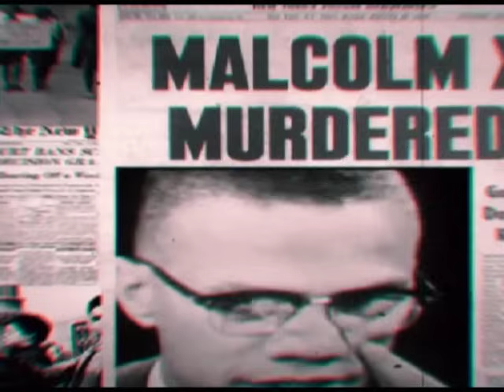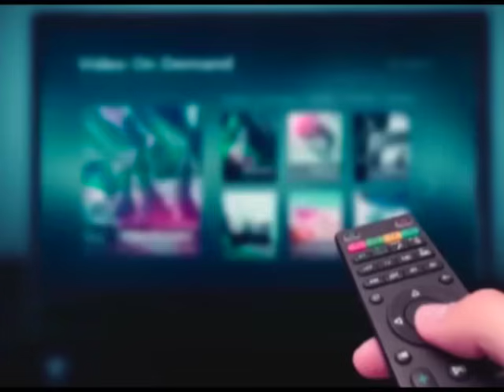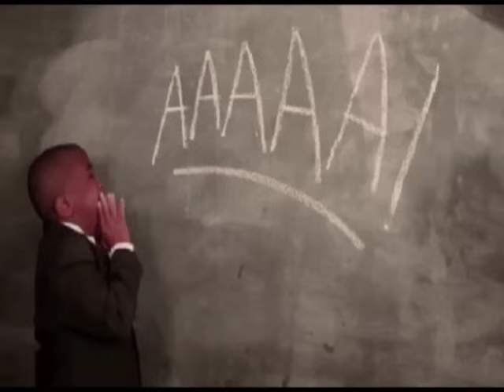NEELY FULLER JR - WE ARE PRISONERS OF WAR